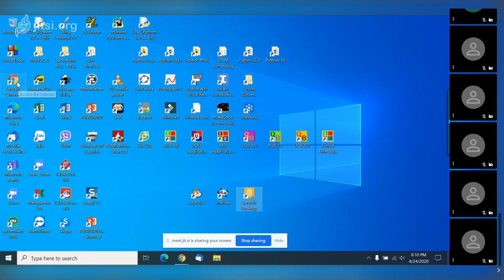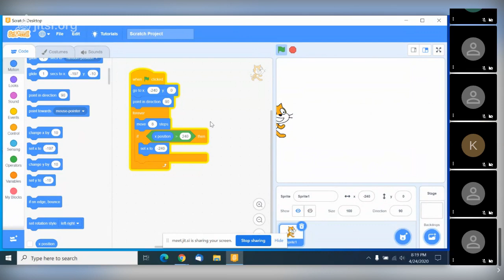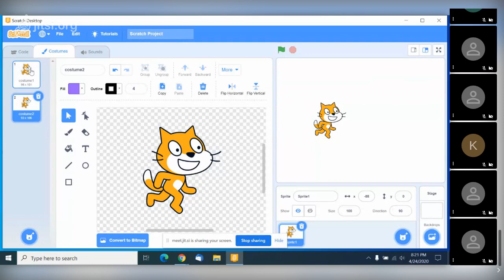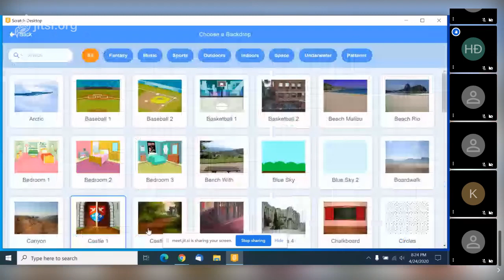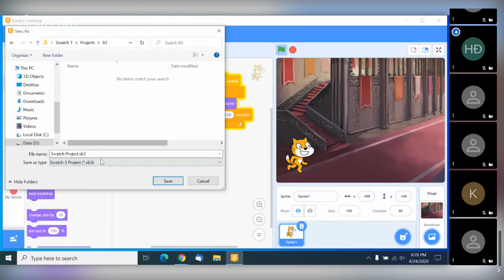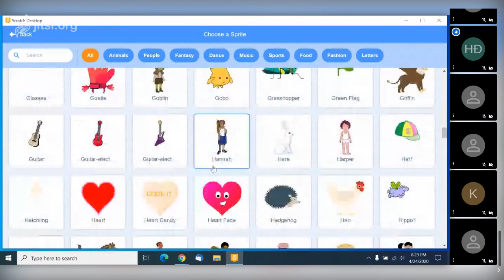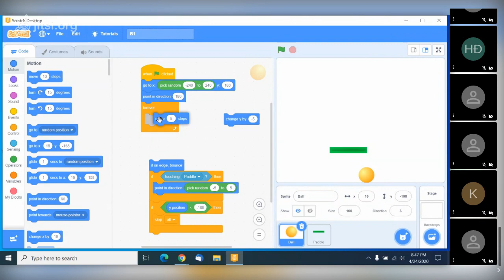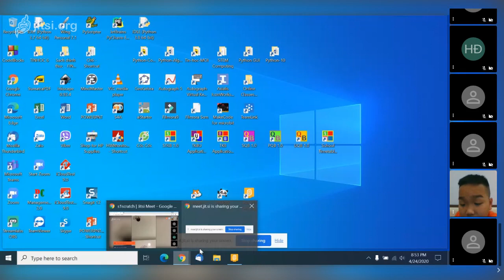B3 S1 Scratch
Bài 3, Lớp S1 - Scratch Online.